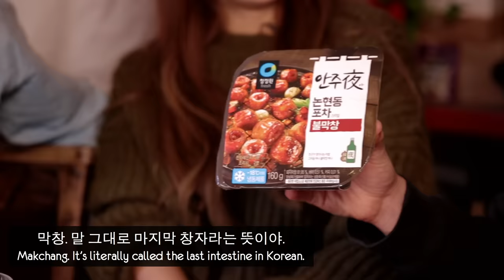Trying EXTREME Korean 7-Eleven Foods!? Spicy Intestines + Chicken Feet!!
It’s always nice when things are convenient… EXCEPT for one occasion: when you’re looking for some food to go with your drinks!! Today we try, sorry Gabie makes us try, Jolly weird convenience store foods from Korea!! Were chicken’s feet, cow’s intestines, pig’s colon and head, and squid mouth enough to make up for jellied eel and worm jerky? Watch till the end to find out!! :)

오늘은 한국에서 공수해온 편의점 안주로 가비의 복수가 시작됩니다! 그동안 장어젤리부터 지렁이 육포까지... 졸리에서 온갖 수난을 겪은 가비가 준비한 야심찬 메뉴는 뭐였을까요? 그동안 엽기적인 음식을 수없이 먹어본 졸리비, 하지만 가비가 멘붕이 온 진짜 이유는…? 영상에서 확인해주세요!!

Series Producer: Hyemin Lim
Editor: Grace Park
Camera/Technical: Mike Kim
Editor/Translator: Sejun Lee